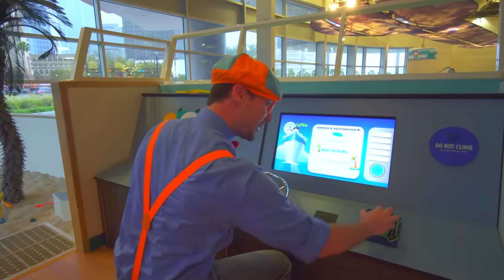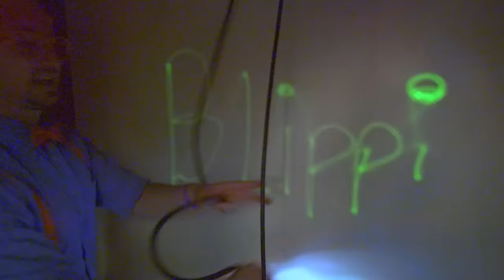Blippi Visits an Indoor Playground! - Part 2 | Blippi Full Episodes | Educational Videos for Kids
Visit the playground with Blippi and learn colors at this fun play place. Massive family fun slides and ball shooters which Blippi helps you learn colors while playing with fun toys.